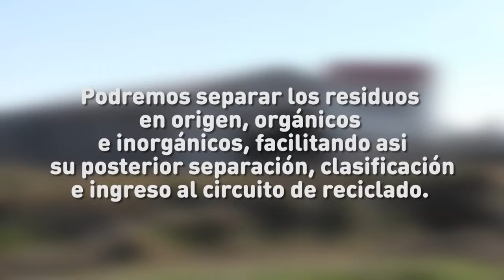Obra Planta de Reciclado 17 de Agosto